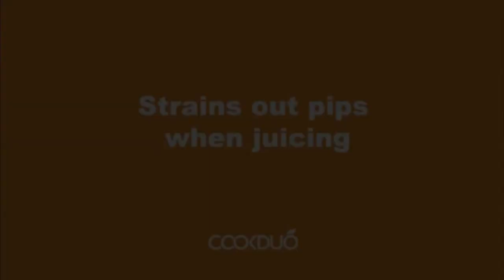Amazing Kitchen Gadgets 2022 | Available On Amazon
IN THIS VIDEO I WILL SHOW YOU SOME AMAZING GADGETS THAT YOU MUST BUY IN 2022 THAT ARE AVAILABLE ON AMAZON AND IN OFFLINE MARKET

Sandwich Cutter and Sealer, Bread Sandwich Decruster Pancake Maker DIY Cookie Cutters for Kids Bento Box,Round Shapes Sandwich Decruster Press Mold，Uncrustables sandwich Maker…
Cake Decorating Kit Cupcake Decorating Kit - 68 PCS Cookie Decorating Supplies and Cookie Decorating Kit with Piping Bags and Tips - Frosting Icing Tips Pastry Bags with Tips - Baking Decorating Kit
PriorityChef Large 15oz Potato Ricer, Heavy Duty Stainless Steel Potato Masher and Ricer Kitchen Tool, Press and Mash For Perfect Mashed Potatoes - Everytime
Fullstar Vegetable Spiralizer Vegetable Slicer - 4 in 1 Zucchini Spaghetti Maker Zoodle Maker Veggie Spiralizer Adjustable Handheld Spiralizer Zucchini Noodle Maker Zucchini Spiralizer with Container
COOKDUO Juice & Strain - Lemon reamer w/seed catcher (orange)